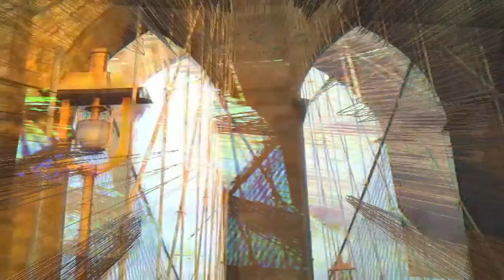Brooklyn Bridge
a little perspective on that bridge
vdmx

Eddie Hazel's "Until It Rains" (Reprise)